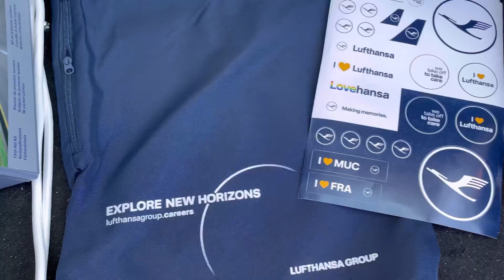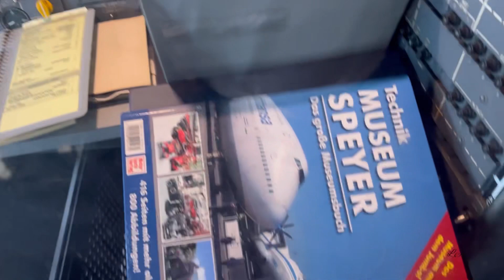Ich bin in einer Boeing 747 | VLOG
Wenn du mich unterstützen willst:
2) Ein Like da lassen.
3) Teile das Video.
4) Instagram: larsjung3
5) Tiktok: lars.jung